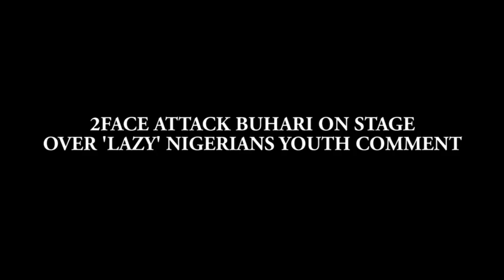2FACE ATTACK BUHARI ON STAGE OVER 'LAZY' NIGERIANS YOUTH COMMENT